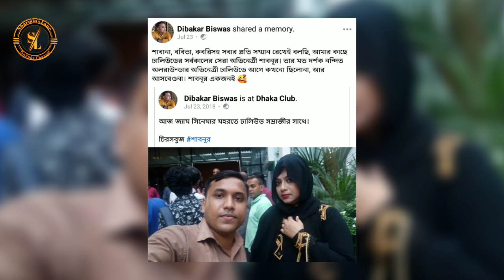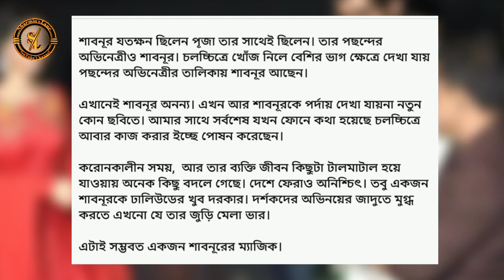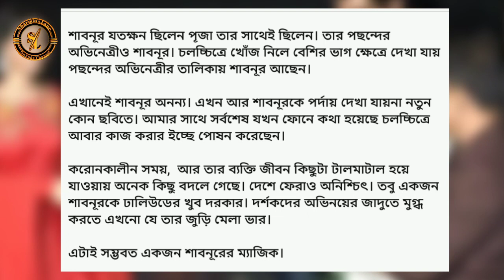বাংলা চলচ্চিত্রের জনপ্রিয় নায়িকা শাবনূর।দেখুন তাকে নিয়ে রির্পোটার দিবাকর বিশ্বাস কি বলেছেন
Welcome to @SharminsLane    Youtube Channel।

বাংলা চলচ্চিত্রের অন্যতম জনপ্রিয় নায়িকা শাবনূর।সম্প্রতি তার কিছু ফটোশ্যুট ভাইরাল হয়েছেন।সবার মনে একটিই প্রশ্ন কে এই ছেলে।এইবার শাবনূরের মুখে শুনুন তার সম্পর্কে।